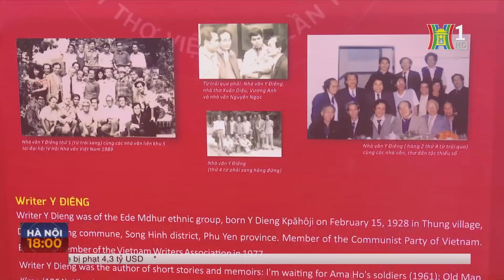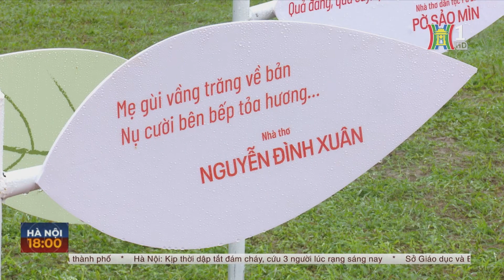Về Sóc Sơn "ăn Tết lại" | Thời sự 18:00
Tục “ăn Tết lại” ở Sóc Sơn

Sau Tết Nguyên đán, nhiều thôn xóm ở Bắc Sơn, Mai Đình (Sóc Sơn, Hà Nội), rộn ràng ăn Tết lại. Cái tục Tết lại đặc biệt ở chỗ đó: khách đến ăn Tết dù quen hay lạ, hàng chục người hay chỉ có một người, chủ nhà vẫn dọn cơm, mời chào nhiệt tình. Chủ - khách cùng ngồi chung một mâm, uống với nhau chén rượu, hỏi thăm gia cảnh, tâm sự chuyện làm ăn, nhà cửa.